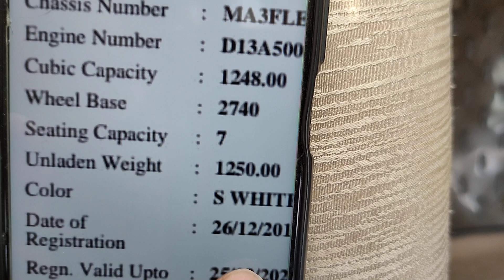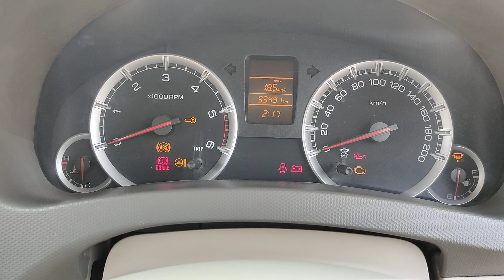ఎర్తిగా 2013/12 VDi డీజిల్ అమ్మబడును 9502306700.9885985158🙏🙏🙏